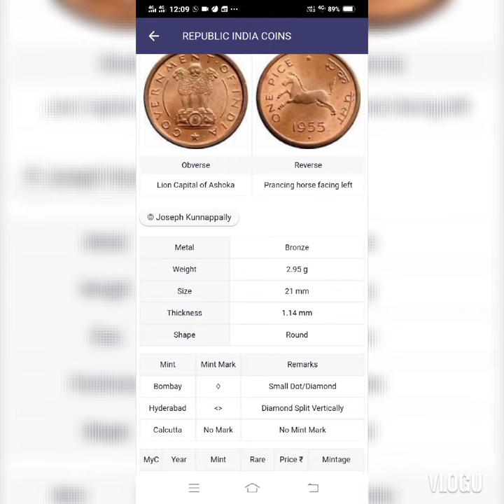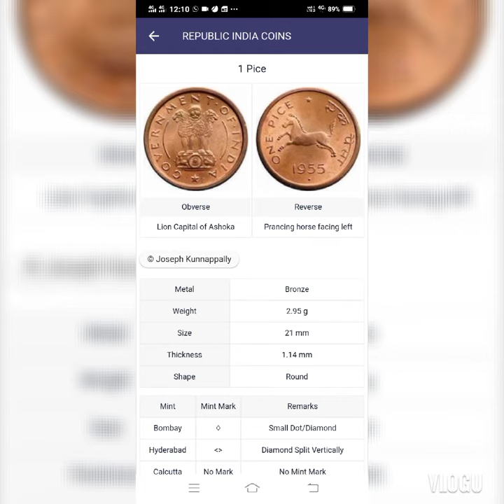1 paise horse coin value of every year very rare | Don't miss to watch the video